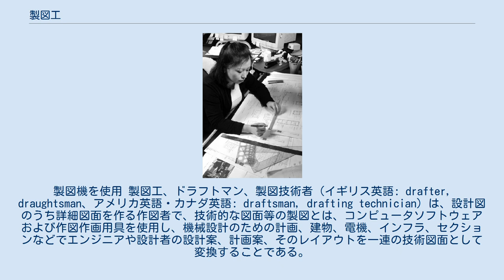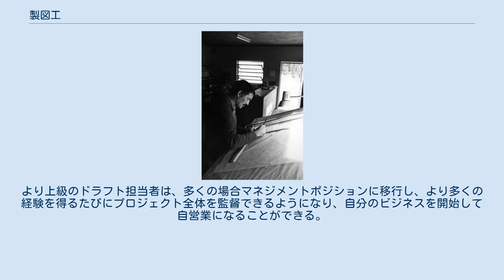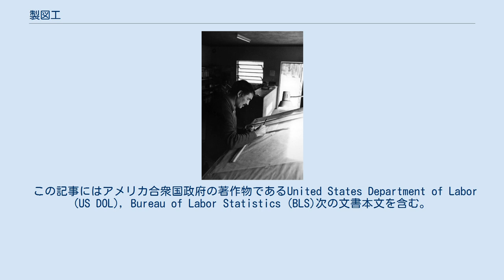製図工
作業中の一般的な製図工 1970年代のポルトガルの製図工。
製図機を使用 製図工、ドラフトマン、製図技術者（イギリス英語: drafter, draughtsman、アメリカ英語・カナダ英語: draftsman, drafting technician）は、設計図のうち詳細図面を作る作図者で、技術的な図面等の製図とは、コンピュータソフトウェアおよび作図作画用具を使用し、機械設計のための計画、建物、電機、インフラ、セクションなどでエンジニアや設計者の設計案、計画案、そのレイアウトを一連の技術図面として変換することである。
製図工はサポート開発者として機能し、予備設計コンセプトから工学設計において図面を作製する。
 過去には、作図者が鉛筆、ペン、コンパス、分度器、三角定規、その他の製図装置を使って手で図面を作成。
1980年代から1990年代にかけて、新しく開発されたコンピュータ支援設計システム（CAD）がリリースされ、より速いペースで技術図面を作成できるようになったため、現代の多くの作図者は、AutoCAD、Revit、SolidWorksなどのコンピュータソフトウェアを使用してエンジニアや設計者の設計成果を技術図面や設計図に仕上げており、ボードの作図はCADシステムの基盤を成す。
これらの図面の多くは、構造物、用具または機械の作成などに利用されていく。
さらに、図面には、寸法、材料および手順などの設計仕様も含まれている。
その結果、起草者も気軽にCADオペレータを成し、エンジニアリング作画、またはエンジニアリング技術の人と呼ぶことができる。
設計者は、CADシステムを使用して、図面を電子的に作成して保存することができるため、自動製造システムで直接表示、印刷、またはプログラムすることができる。
またCADシステムにより設計者は設計のバリエーションを迅速に作成することができる。
なお起草者はCADを広範囲に使用しうるが、それ自体は単なるツールである。
 製図工は現在CADスキルに加えて、従来のドラフト技術に関する知識が必要である。
CADシステムの世界的な普及にもかかわらず、設計基準に基づく製図とスケッチは特定の状況下で適用されている。
 製図工の図面は、視覚的なガイドラインを提供し、製品や構造を構築する方法を示す。
図面には、技術的な詳細が含まれ、寸法、材料、および手順を指定する。
製図工は、技術者、測量者、建築家、または科学者が作成した図面、概略スケッチ、仕様、および計算を駆使して、技術的詳細を記述する。
例えば起草者は、構造の詳細を描くために、標準化された構築技法に関する知識を駆使する。
いくつかは機械の部品を描くために工学と製造の理論と標準についての理解を使用している。
それらは、機械を組み立てるのに必要なファスナの数および種類などの設計要素として決定されるのであって製図工はテクニカルハンドブック、テーブル、電卓、コンピュータを使用して作図を完了する。
 製図作業を要する専門分野は多岐に渡る。
 航空作図者は、航空機、ミサイル、および関連部品の製造に使用される計画と仕様を詳述する設計図を作成する。
 建築家など建築図面起案者は、建物や他の構造物の建築的および構造的な特徴を引き出す。
これらの設計は、住宅、商業ビルおよび発電所の建設または改造に使用されるが、これらの従事者は、居住用または商業用のような構造のタイプ、または鉄筋コンクリート、石積み、鉄鋼、または木材などの使用される建築材料種類に特化することができる。
 土木従事者は、建物、高速道路、橋梁、パイプライン、洪水制御プロジェクト、上下水道システムなどの主要建設または土木プロジェクトで使用される図面や地形図を作成する。
 電気設計者は、通信センタ、発電所、配電システム、および建物に電気機器および配線を組み立て、設置、修理で作業者が使用する配線およびレイアウト図を作成し、電子機器の作図者は、電子機器や部品の製造、設置、修理に使用される配線図、回路基板アセンブリ図、回路図、およびレイアウト図を描く。
 機械製図者は、さまざまな機械および機械装置の詳細と組み立て、寸法、固定方法、製造装置、および機械的設備インフラを示す図面を作成し、プロセス配管またはパイプライン起草者は、レイアウト、構成、及び操作に用いる石油及びガス田、製油所、化学プラントおよびプロセス配管システムの図面を準備する。
 太陽光発電の起案者は、インバータパッドの位置図とスラブの建設図面を示す図面を作成し、特定...